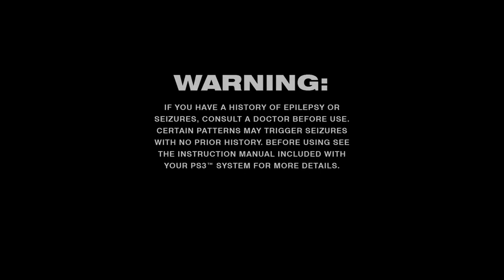The Sly Collection: Playstation 5 - (Quality Test) 1080p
I just wanted to see how the game would run, while I was recording since the system's recording for the Playstation 5 does not work on streamable games which in my opinion is stupid.. But I love being able to play these and rarely have issues. working on getting a 4K television for future recordings!